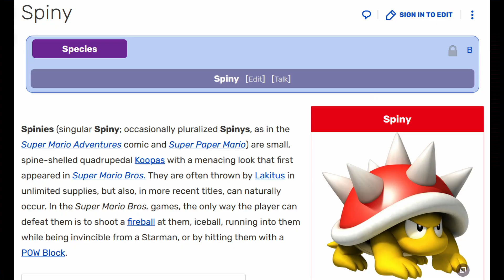The Super Mario Bros movie Should Have Been Better - Bowser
I covered Bowser while in his keep or flying island, and what I think could make it better.